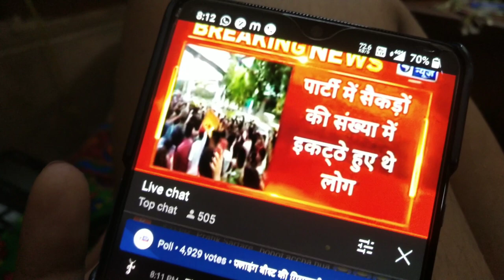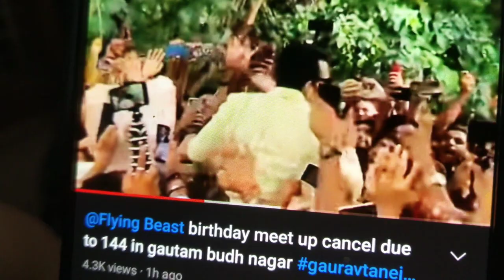ko humse kya dikkat h?? 😩😢 || @FlyingBeast320 got arrested on his birthday!!! 🤯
Hello everyone!! 💫
This is Neha Sharma. I make videos relating to travel, vlogs, food, challenges, n lots of entertainment.
I make videos relating to travel, food, challenges n lots of entertainment basis.

Musician - Kevin McLeod